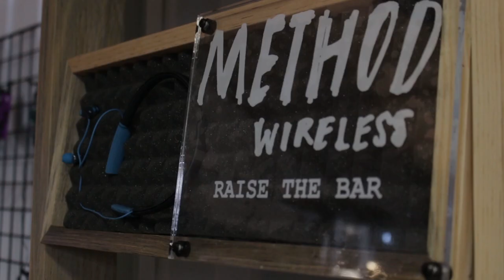Skullcandy se roba tus oídos con sus bajos | CES 2016 LuisGyG